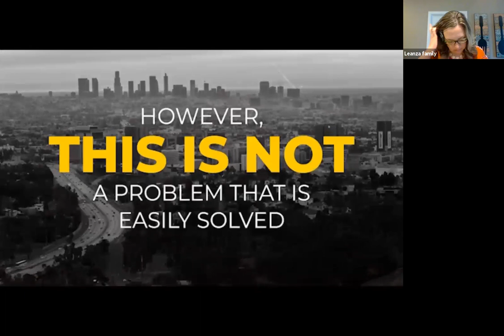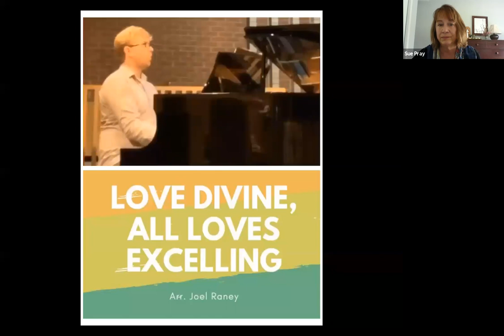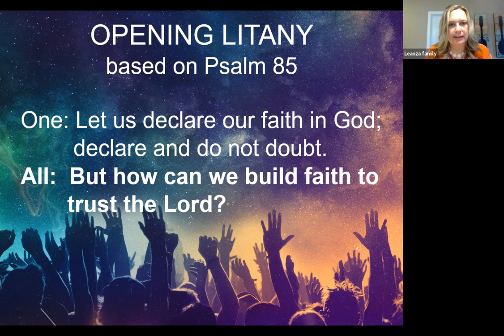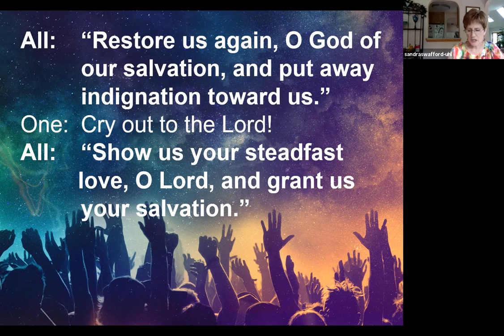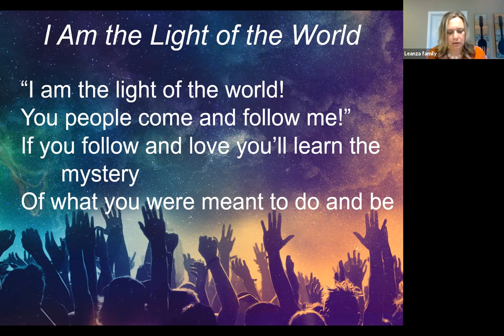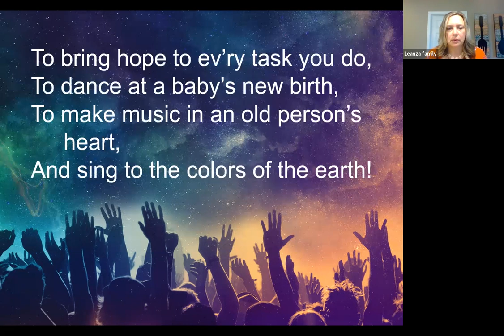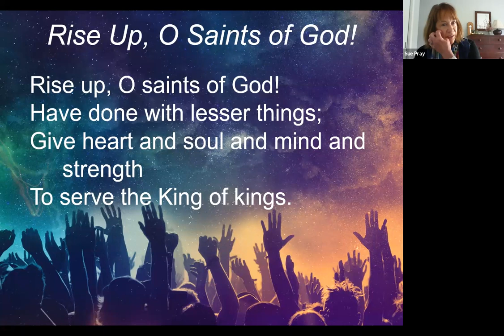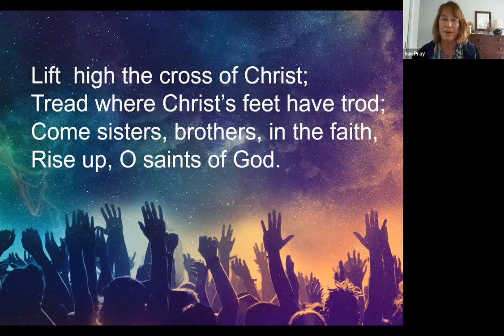Sixth Sunday after Pentecost - July 12, 2020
As a people of God, we are called to imagine a world where we follow God’s law:  to show love; to act in love; to be in community; to show compassion. In the past 3 weeks, we have imagined that world. Last week, we were reminded we are not there yet, but we must have the courage to be transformed to enter with joy this new dimension of living the Word. This Sunday, we will explore the process by which we might experience this transformation. And the result is freedom. As we imagine the Kingdom of God in our world today, we want our community to be in right relationship with God. But what does this vision look like and how do we become transformed? How do we move from conforming to the world, to a place where we are conforming to a higher reality? Scripture reading is Galatians 5:13-23, 25 - Worship led by Sue Pray, member in discernment